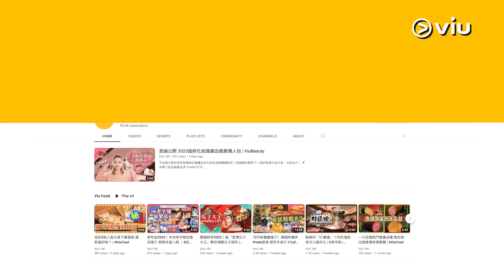✨足本訪問：楊祐寧為太太👨🏻護膚品牌站台放閃💫直呼做代言人要收「夫妻price」👩🏻‍🤝‍👨🏼 二度榮升爸爸爆湊B👶🏻絕技係唱歌｜Viu1 現場實況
台灣型男楊祐寧專程飛香港，為太太Melinda嘅護膚品品牌站台，兩公婆sweet爆見傳媒，大派心心放閃光彈！祐寧直言見到太太嘅自家品牌成績咁好，都好為佢感到驕傲！笑問佢係咪會做埋代言人？祐寧抵死笑話太太個品牌目前好似冇呢個預算，老實不客氣話會收「夫妻price」，但今次快閃宣傳就唔收酬勞嘅，純粹愛的鼓勵！

祐寧約兩個月前再做爸爸，一臉慈父樣話掛住兩位「前世情人」，每日都會video call，又指下次會帶埋小朋友嚟香港玩！佢亦沾沾mode話可以一打二，仲自爆湊B絕技係唱歌，不過大囡好似有啲「微言」！講到太太閃電修身成功，祐寧爆屋企長老指太太好適合生小朋友，雖然佢自己都再想要小朋友，但又怕畀壓力太太，係暖男呀！另外，祐寧又透露其監製作品《今夜一起為愛鼓掌》嘅後製進步，笑指啲大尺度部分交畀楊謹華負責，佢就專注「可愛」就得，想知更多就即刻睇足本訪問片啦！